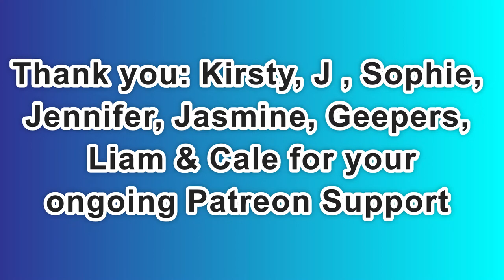Day 2,095 | 4,806 Days To Go! | Ep 07: 5 Sets of 22​ Push Ups Challenge for Mental Health America